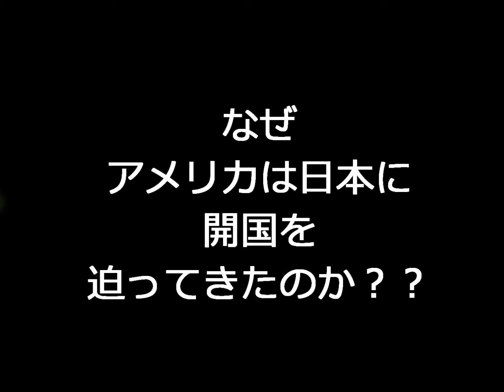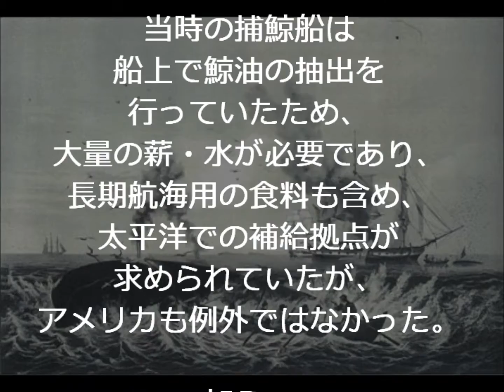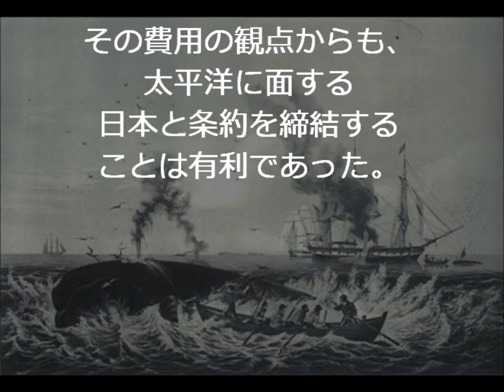ペリー来航 なぜアメリカは日本に開国を迫ってきたのか？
・祝 4万人‼︎ & 550万回突破!!「本能寺の変」「ペリー来航」エグスプロージョン スペシャル ワークショップやります‼︎

捕鯨 ルール
ルース大使 捕鯨
捕鯨 ネット用語
捕鯨 年間捕獲量
捕鯨 ネトウヨ
捕鯨 年間
捕鯨 年表
捕鯨 方法
捕鯨 本
捕鯨 北欧
捕鯨 法律
捕鯨 ほげえ
捕鯨 禁止
捕鯨 キリスト教
捕鯨 規制
捕鯨 近海
捕鯨 許可
捕鯨 反対
捕鯨 反対 団体
捕鯨 反対国
捕鯨 白人
捕鯨 反対 なぜ
捕鯨 メリット
捕鯨 メリット デメリット
捕鯨 メディア
捕鯨 mek
捕鯨 銘柄
捕鯨 油
捕鯨 由来
捕鯨 ユダヤ
捕鯨 夢占い
捕鯨 癒着
捕鯨 賛成
捕鯨 裁判
捕鯨 賛成国
捕鯨 差別
捕鯨 再開
捕鯨 読み方
捕鯨 ヨーロッパ
捕鯨 用途
捕鯨 youtube
捕鯨 予算
ペリー来航 持ってきたもの
ペリー来航 物語
ペリー来航 音声
ペリー来航 スパゲッティ
ペリー来航 花火
ペリー来航 ハリス
ペリー来航 白旗
ペリー来航 博物館
ペリー来航 反応
ペリー来航 人々の反応
ペリー来航 日の丸
ペリー来航 その後
ペリー来航 尊皇攘夷
ペリー来航 その後の日本
ペリー来航 尊王攘夷